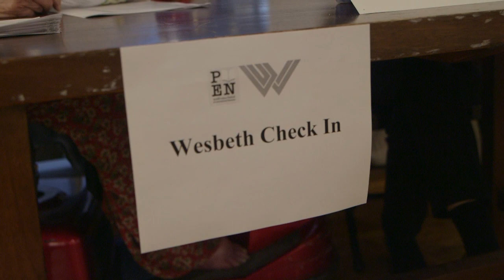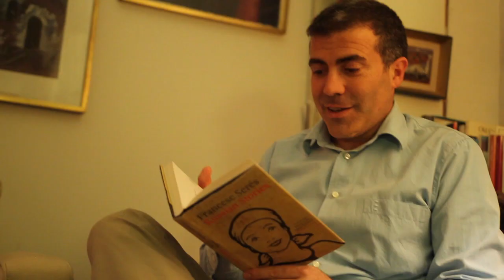PEN World Voices Festival Literary Safari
A Literary Safari

Tuesday, April 29, 2014, 6:30pm

Westbeth Center for the Arts' residents—comprised solely of writers, poets, and other artists—will open their homes to festival-goers for this exclusive engagement of salon-style readings, discussions, and whatever you may find... just around the corner. A perennial Festival fave, the Literary Safari asks participants to don their explorer's caps, grab a map, and explore Westbeth's winding halls.

All proceeds benefit Westbeth Artists Residents Council.